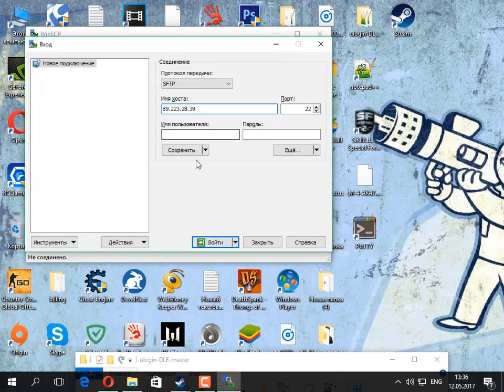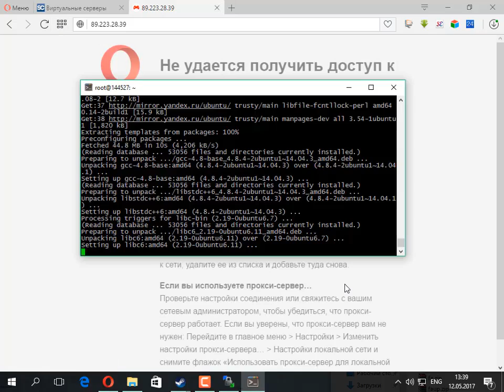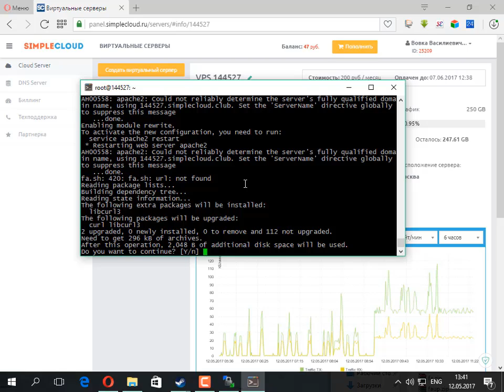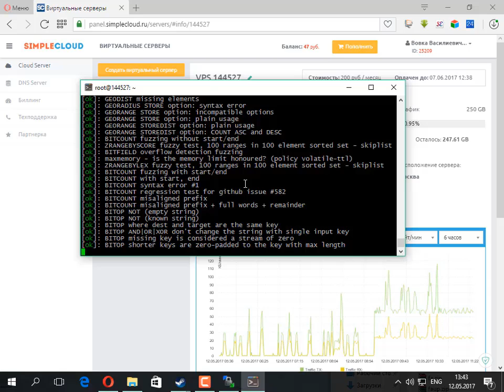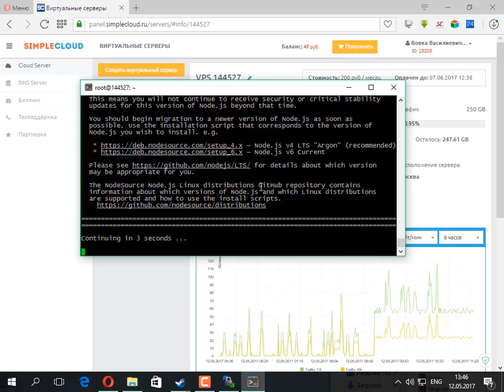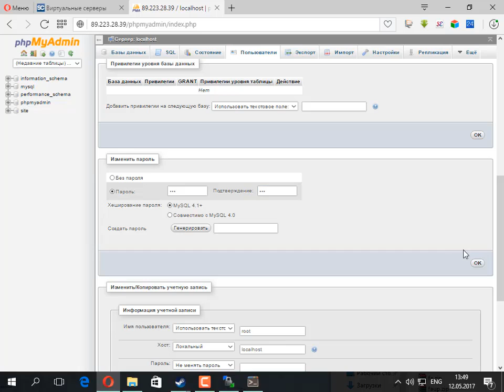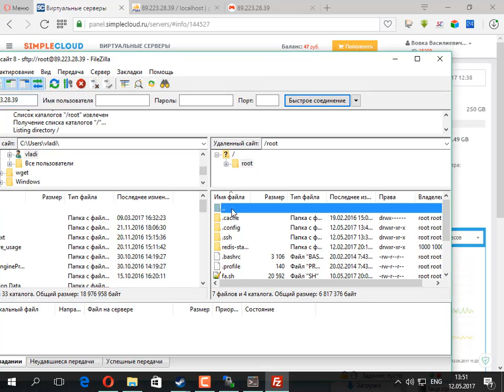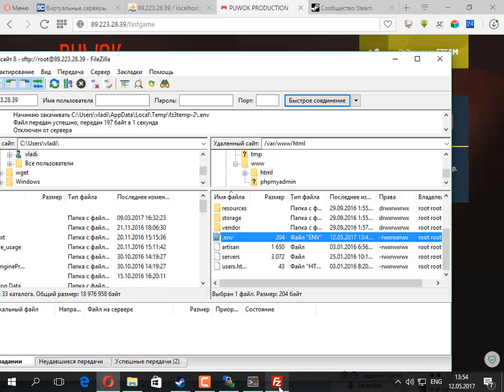Установка laravel с помощью автоустановщика fastauto v4.1